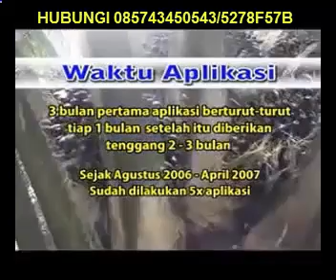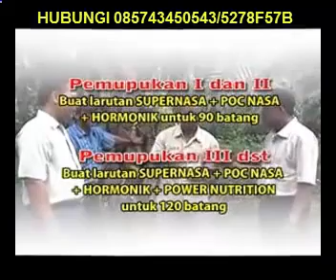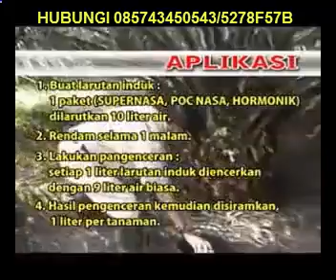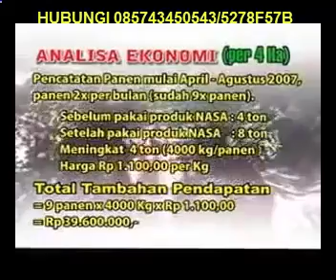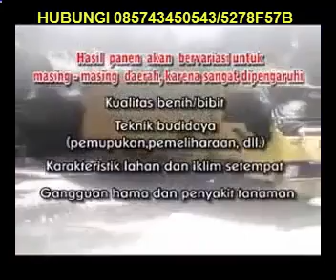kelapa sawit budidaya | cara cepat meningkatkan produksi buah sawit dan menjaga kelestarian